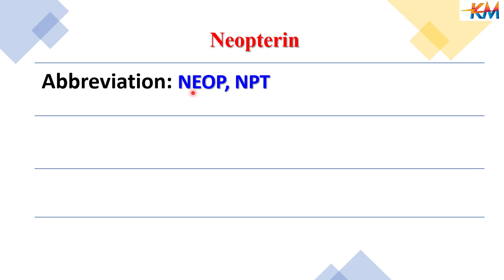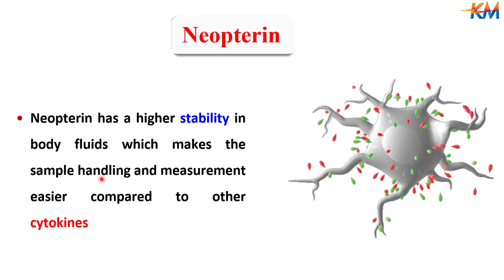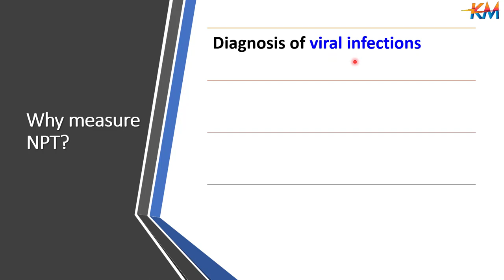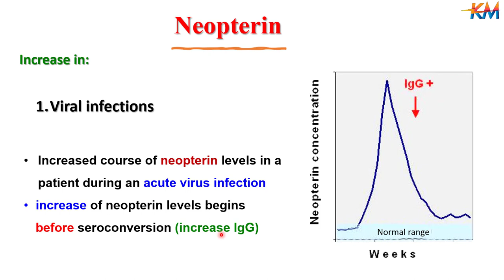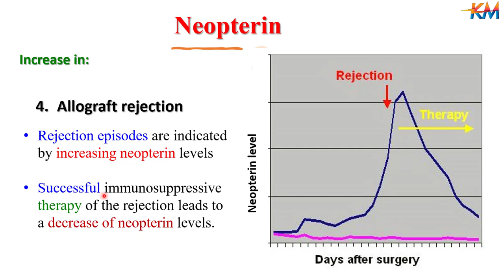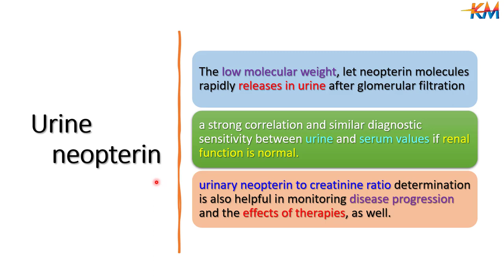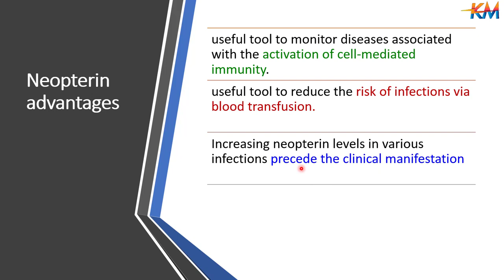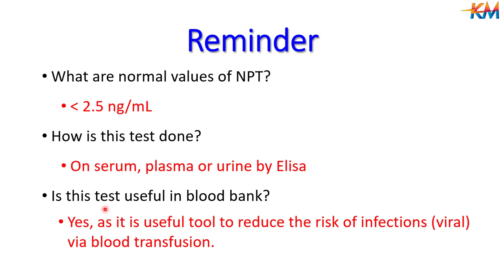Neopterin test (NPT) as a marker of viral infections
مؤشر نشاط جهاز المناعة. يفرز بكميات كبيرة في العدوى الفيروسية
Increased amounts of neopterin are released during cellular immune response. Neopterin concentrations can be monitored in serum and urine of patients since neopterin is removed from the circulation by renal excretion. In allograft recipients, rising neopterin concentrations indicate rejection episodes early. Neopterin concentrations correlate with the extent and activity of viral infections, malignancies, and autoimmune diseases.